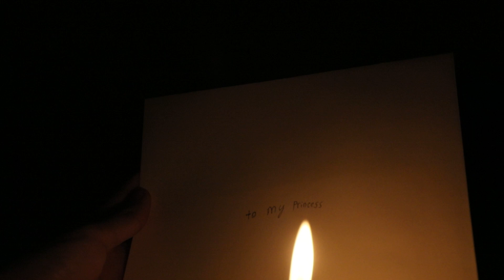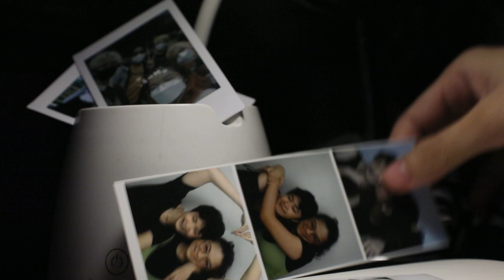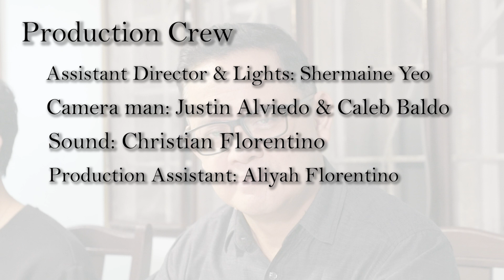between here and now - short film